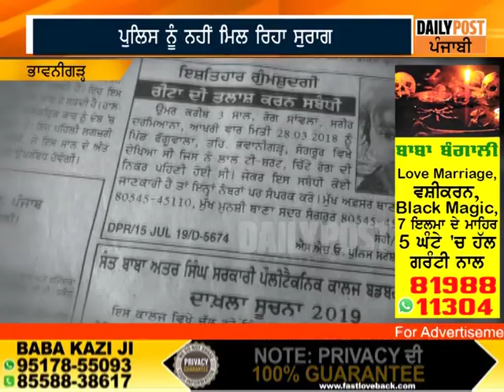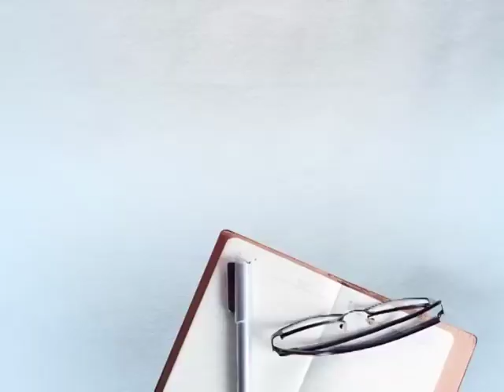ਪਿੰਡ 'ਚੋਂ ਲਗਾਤਾਰ ਗਾਇਬ ਹੋ ਰਹੇ ਬੱਚੇ ਤੇ ਪ੍ਰਸ਼ਾਸਨ ਸੁਰਾਗ ਲੱਭਣ 'ਚ ਹੋ ਰਿਹਾ ਨਾਕਾਮ